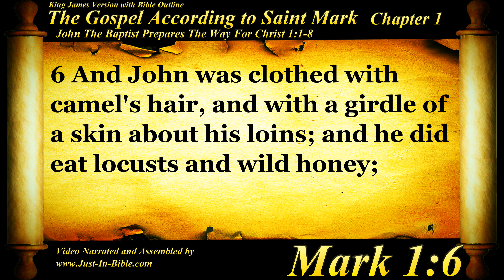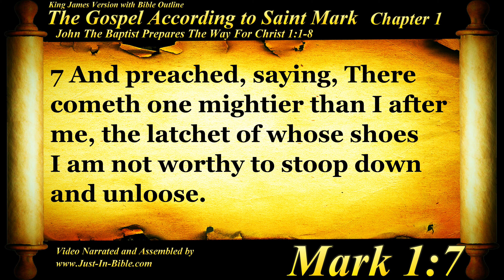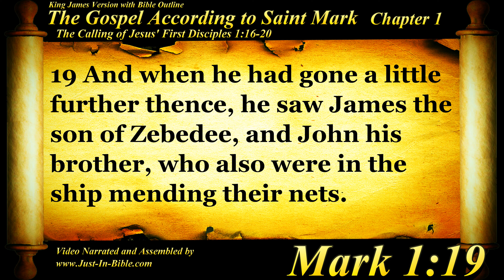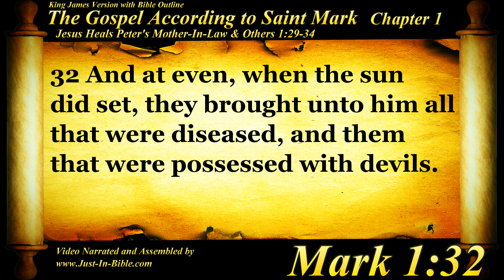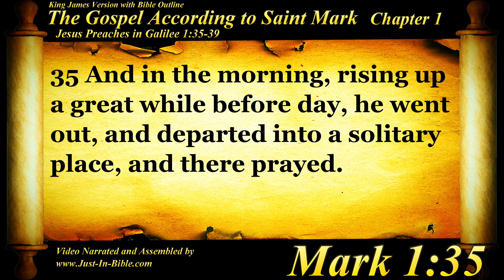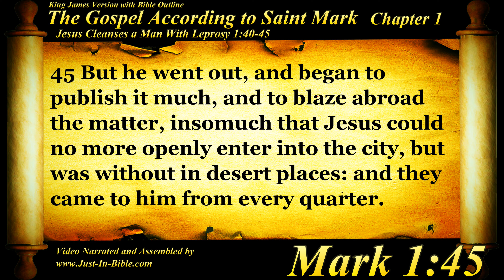Gospel of Mark Chapter 1 (1st narration) - Bible Book #41 - The Holy Bible KJV Audio Video Text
Note: this is the 1st narration that was done. Another, better quality narration was done which will be set in the official Mark playlist.

Just In Bible Ministries With all the lies and falsehood that dwell in a fallen world the safest way to go is to stay – Just In Bible

Justin Bible